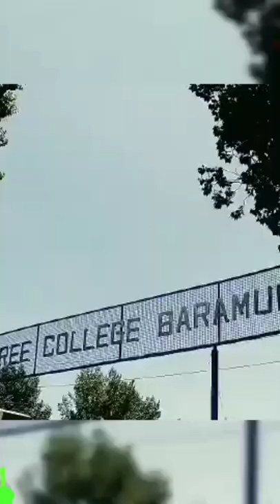govt degree college boys Baramulla//